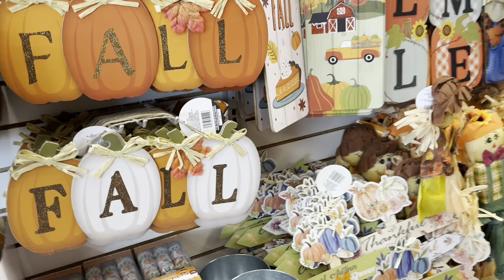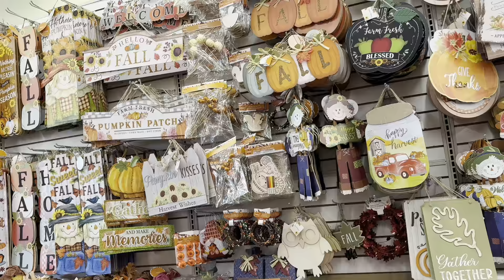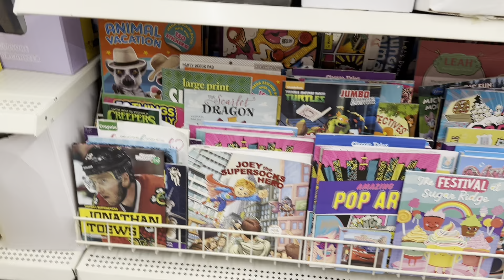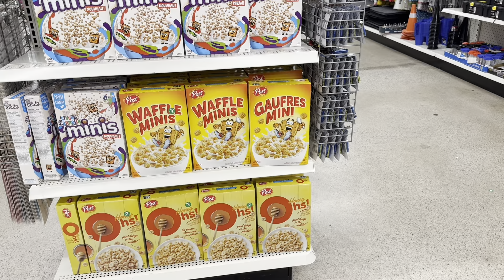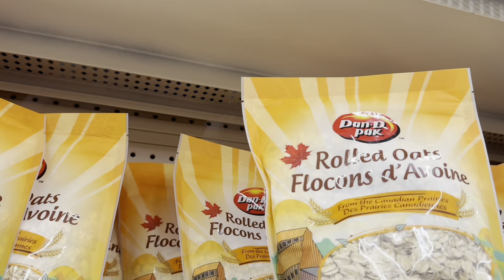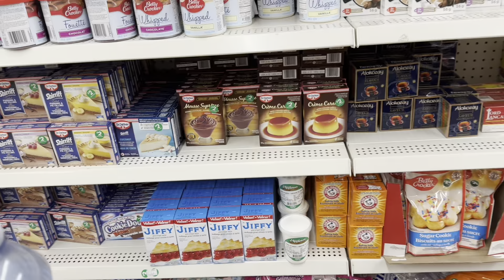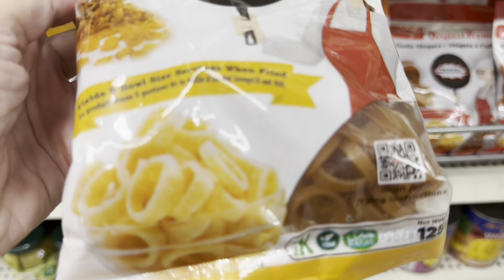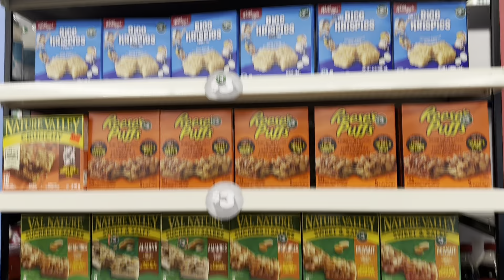Dollar tree shop with us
Let’s go to dollar tree  🌳